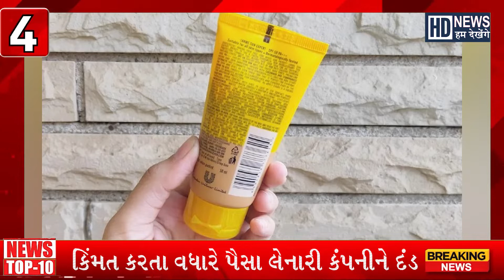લૂની લપેટમાં ગુજરાત, ગૂગલે ભારતમાં લોન્ચ કરી સ્માર્ટફોનની સિરીઝ | TOP 10 NEWS